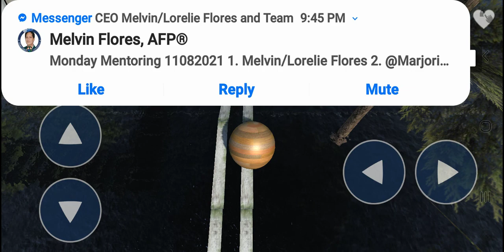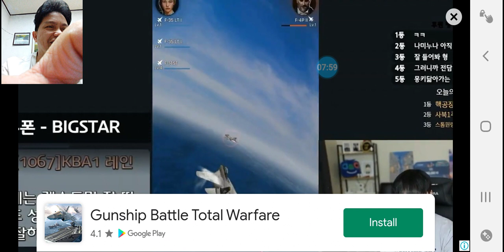balance extreme3 level2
enjoy watching gaming💞